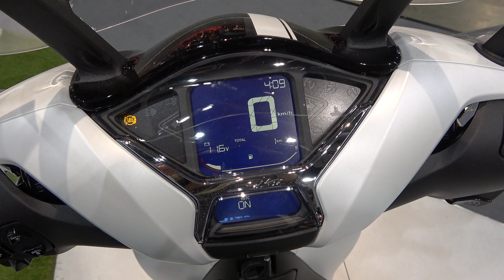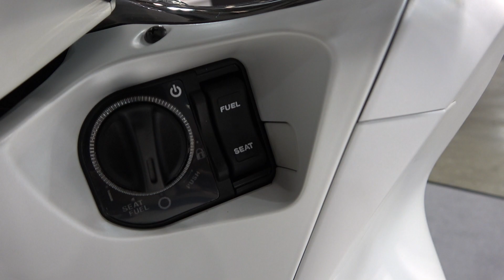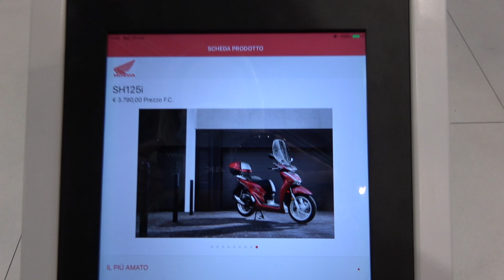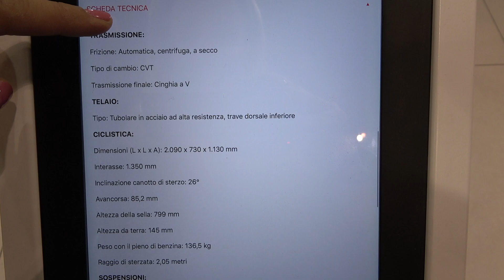The new 2022 HONDA SH125 scooter white color at EICMA 2021